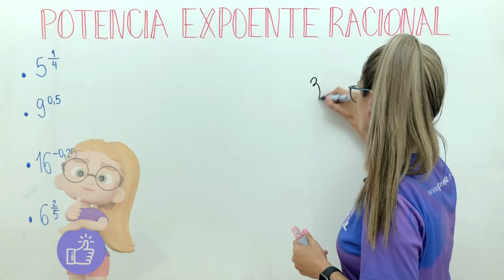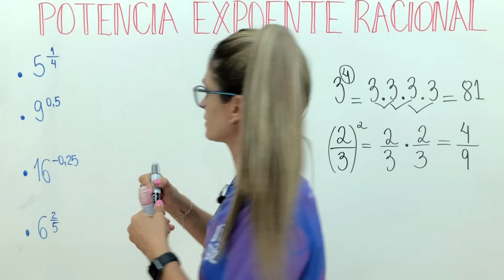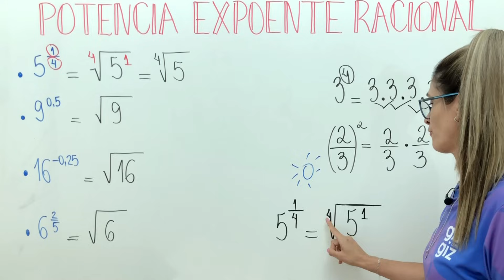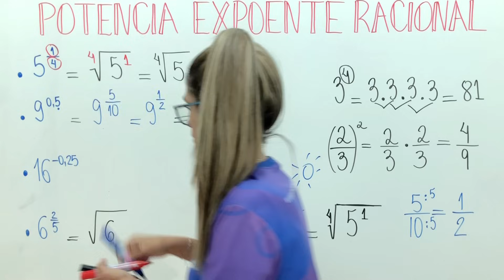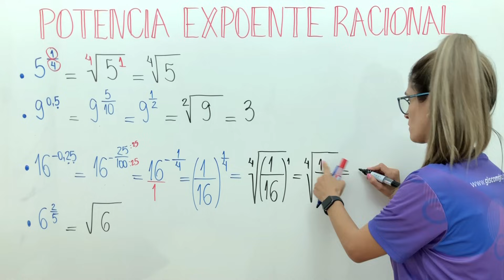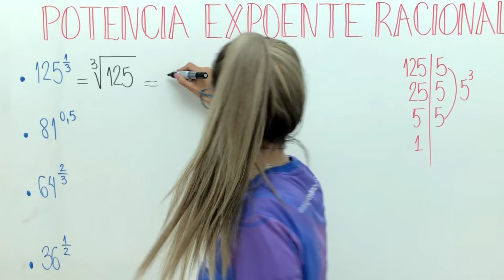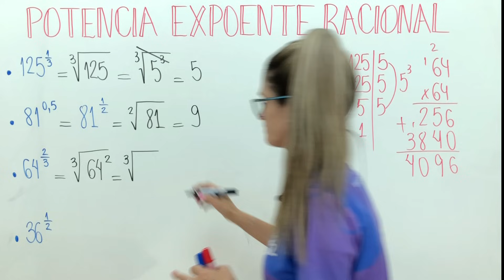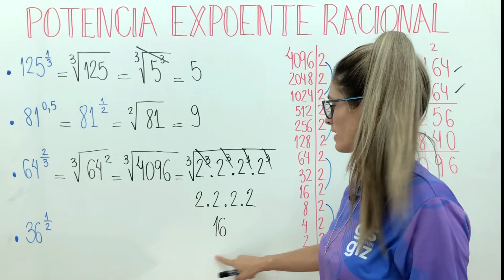POTÊNCIA COM EXPOENTE RACIONAL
COMO CALCULAR POTÊNCIA COM EXPOENTE RACIONAL

✅Nessa aula relembro como calcular POTÊNCIA COM EXPOENTE RACIONAL - EXPOENTE DECIMAL E FRACIONÁRIO.

🔸A potenciação é uma operação que envolve a multiplicação com fatores iguais. Não deixe de assistir a aula e conferir todos os detalhes!

Bons Estudos! ❤

🔻⬇ Conecte-se comigo ⬇🔻

Grande abraço,
Gis Bezerra.